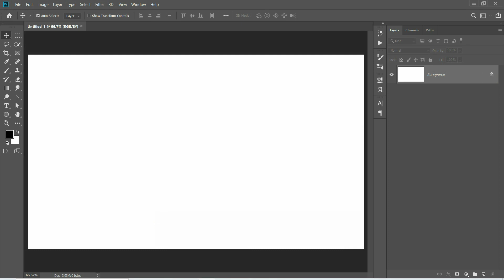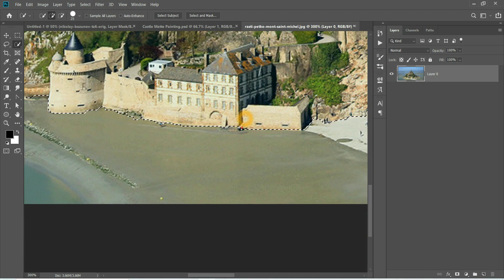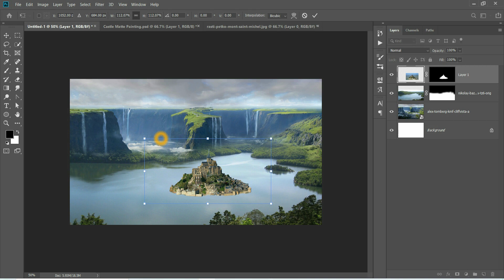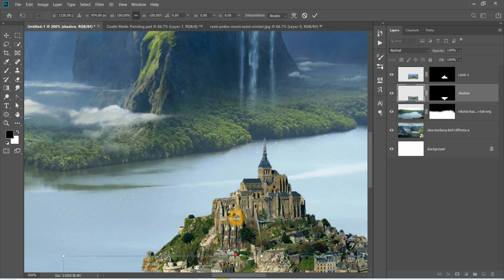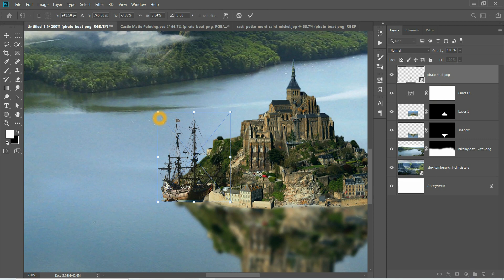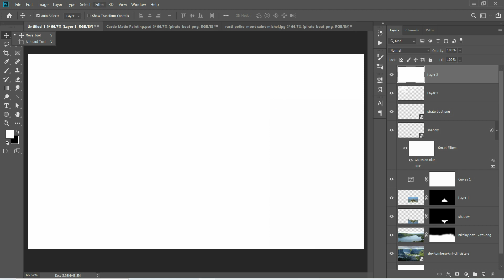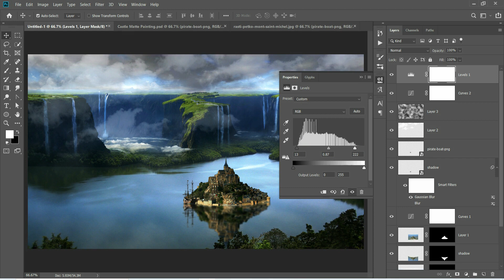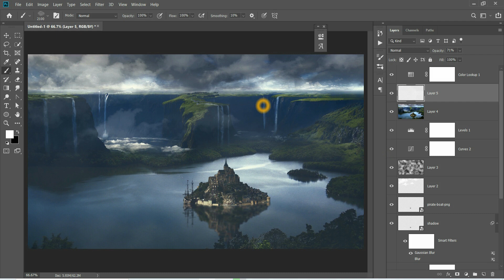Matte Painting Tutorial Photoshop | Castle Matte Painting in Photoshop CC 2020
How to create Castle Matte Painting in Photoshop 2020

How to create Castle Matte Painting in Photoshop CC 2020 | Matte Painting Tutorial Photoshop CC 2020

This Intro was made by InsomniaX

See previews and rendered Intros on Youtube